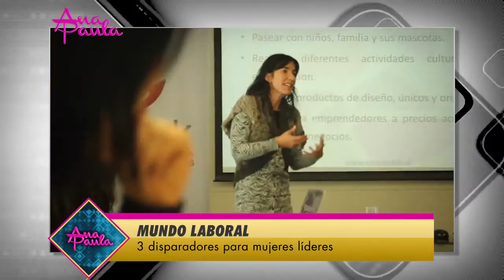AnaPaula MUNDO LABORAL 3 Disparadores para mujeres líderes